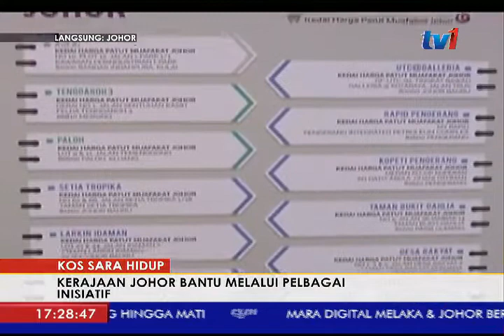LANGSUNG: JOHOR [29 OKT 2017]